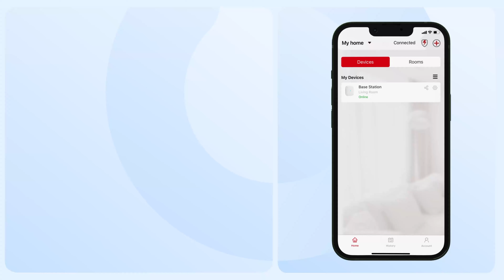How to add the X-Sense water leak sensor to the base station?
The X-SENSE SW54 water leak detector can prevent flood-related losses by promptly detecting leaks and overflows in homes, basements, kitchens, or bathrooms. It is particularly useful in flood-prone areas, cases of pipe bursts, plumbing failures, and leaks from washing machines or dishwashers. It can immediately notify residents or property owners via a mobile app when water intrusion occurs, allowing for urgent action to be taken to minimize potential property damage and repair costs.

Connecting step：
①Tap " +" and select "Water LeakSensors" in the product list.
②Tap "Next" to enterthe pairing page.
③Press the Pair button twice onthe bottom until it flashes bluerapidly. Tap "Next" to addthe device.
④You will hear "Device Added."Then the device is successfullyadded.